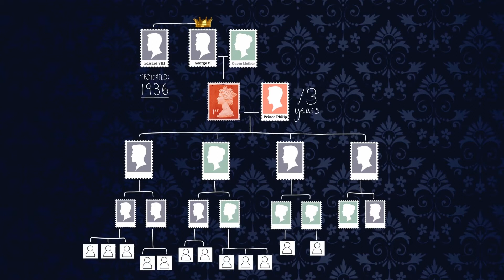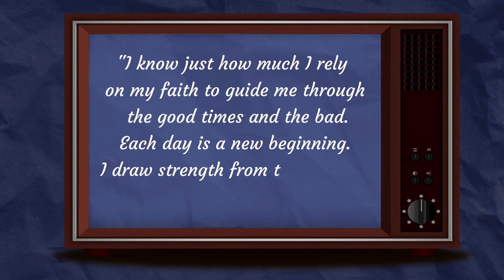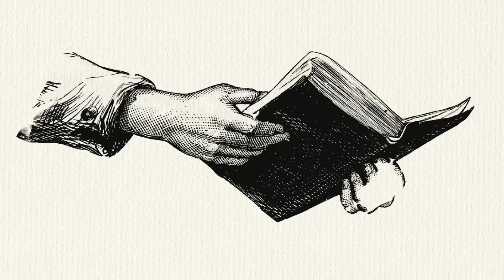Reflections on Queen Elizabeth II